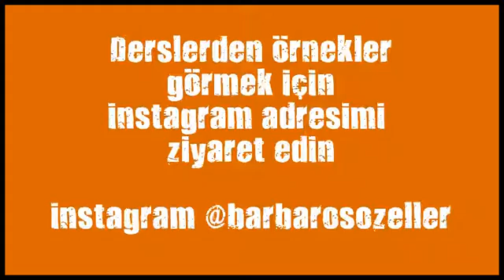istanbulda boks kurslari